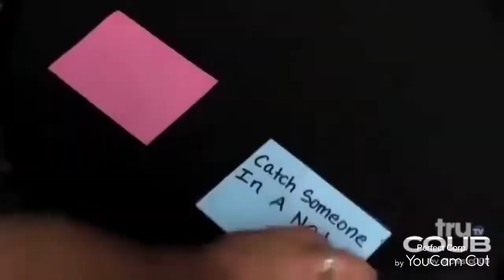Impractical Jokers~ favorite show😅😂🤣